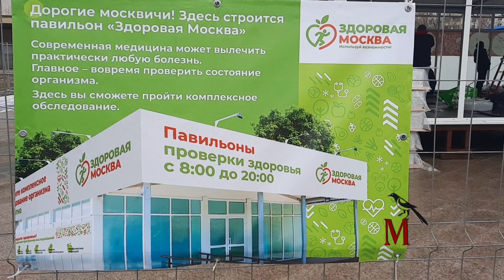Посреди пешеходной площади возводят павильон здоровья. Мнение простого жителя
Почему нельзя его в кинотеатре потом разместить?